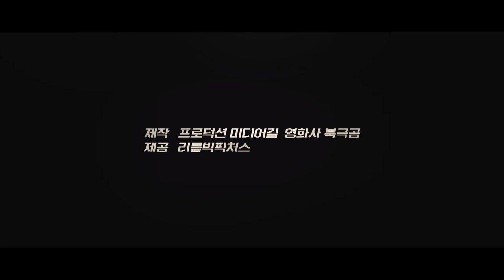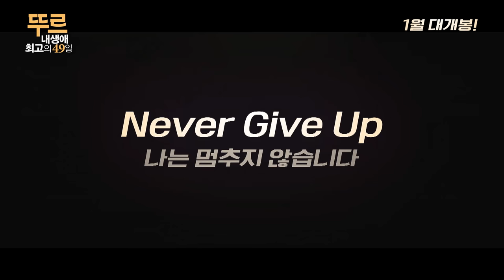[뚜르: 내 생애 최고의 49일] 한국인 최초 뚜르드프랑스 완주 감동실화! (2017.01.12)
[뚜르: 내 생애 최고의 49일]

감독: 이정하, 전일우, 박형준
출연: 이윤혁
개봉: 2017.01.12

한국인 최초 뚜르드프랑스 3,500km를 완주한 희귀암 청년의 이야기

아마추어 보디빌더이자 체육교사를 꿈꾸던,
그 누구보다 건강을 자신했던 윤혁.
어느 날, 예고 없이 절망이 찾아온다.
‘왜 하필 나에게…’

3개월 시한부 희귀암 선고를 받은 윤혁은
2번의 수술과 25차를 끝으로 항암치료를 중단하고 생각한다.
‘이렇게 죽고 싶지 않아!’
운명처럼 만난 자전거가 윤혁을 다시 일으켜 세운 희망.
의사, 가족, 친구들 모두가 반대하지만
윤혁은 모든 사이클리스트들의 꿈인 자전거 대회,
‘뚜르드프랑스’를 완주하기 위해 프랑스로 떠난다.

절망의 순간에서 만난 기적 같은 꿈의 길,
생애 가장 소중한 49일의 질주가 시작된다!